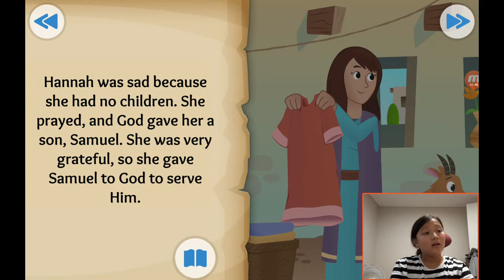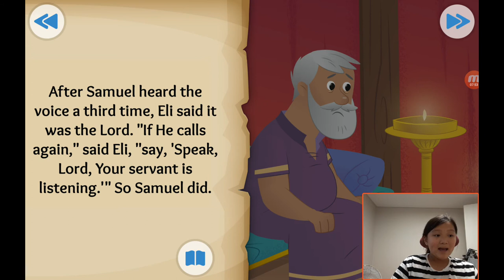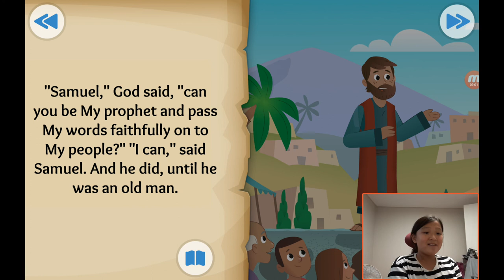‹Kids›Grace：성경이야기 20190907, 사무엘이 하나님께 순종했어요, A Voice in the Night about Samuel is called by God